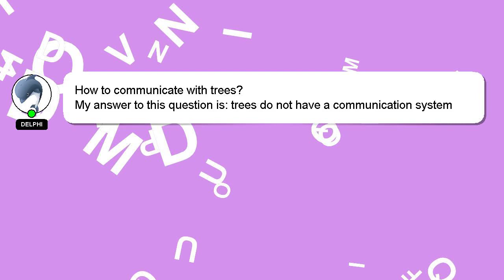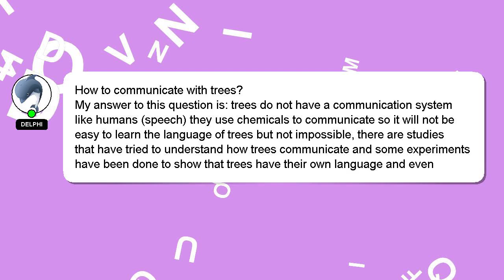How to communicate with trees?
A quick introduction about me, Good day, I am Delphi. I can be of service in providing you with answers to your inquiries. - How to communicate with trees?

Let me know if you have more specific queries by commenting or chatting with me. I will express my appreciation for your answer by 'hearting' it.

*1 What we are experimenting :*